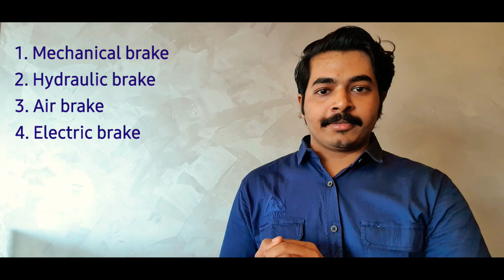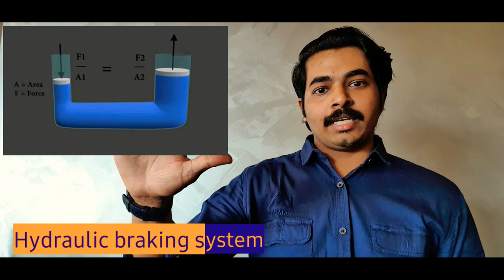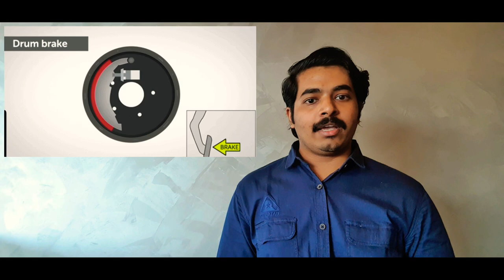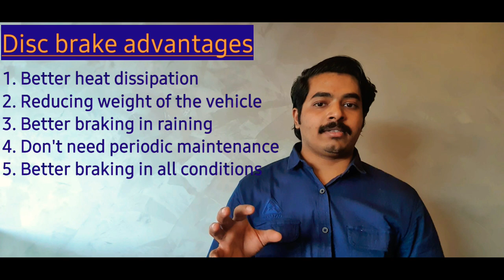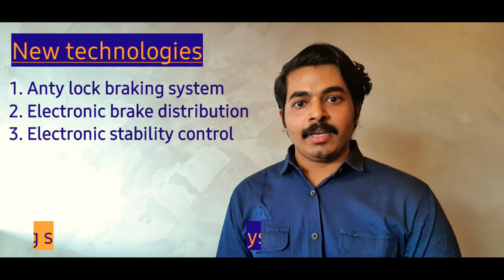Braking system in vehicles|Types of braking systems|Disc and Drum brakes|ABS| New technologies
എന്താണ് ബ്രേക്കിംഗ്,  എത്ര തരം ബ്രേക്കിംഗ് സിസ്റ്റം ഉണ്ട്,  അവയുടെ വർക്കിംഗ്‌,  ഏതാണ് സാധാരണയായി ഉപയോഗിച്ചുവരുന്നത്,  ഡിസ്ക് ആണോ ഡ്രം ആണോ നല്ലത്,  പുതിയ സാങ്കേതിക വിദ്യകൾ ഇതെല്ലാം???  ഇതേല്ല്ലാമായാണ് ഈ വീഡിയോയുടെ ഉള്ളടക്കം

0:25 Types of brake
0:35 Mechanical brake
3:05 Hydraulic brake
6:16 Air brake
7:24 Electric brake